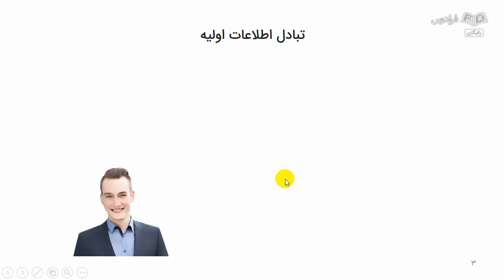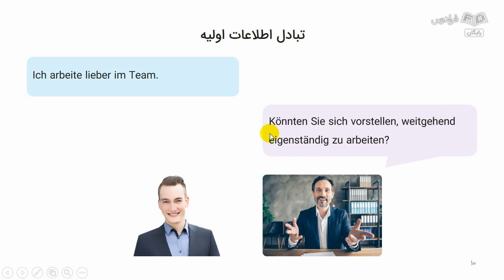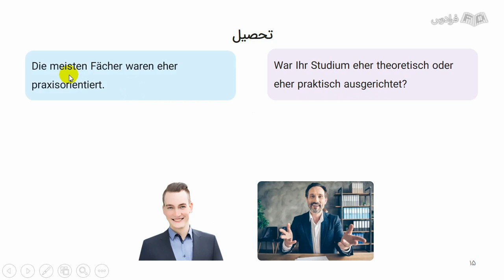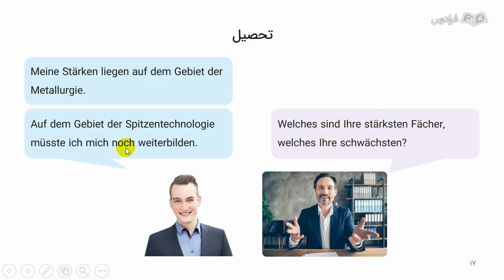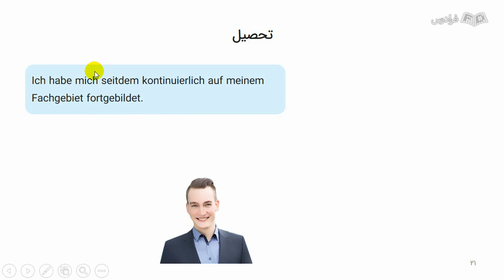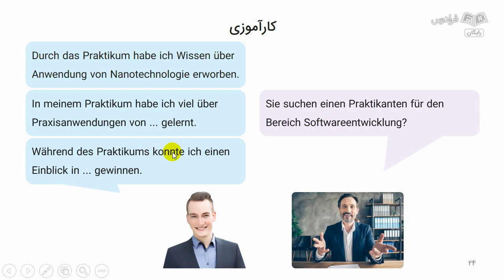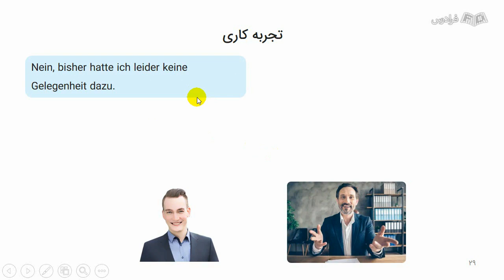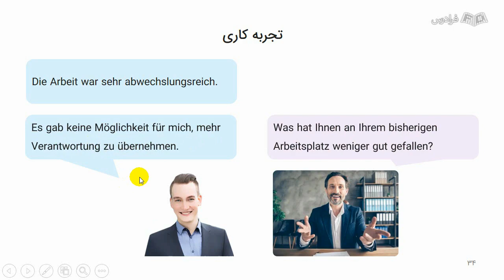آموزش زبان آلمانی – از مصاحبه شغلی تا محیط کار – ویژه رشته های مهندسی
FaraDars: آموزش زبان آلمانی – از مصاحبه شغلی تا محیط کار – ویژه رشته های مهندسی - (برای مشاهده نسخه کامل آموزش به لینک زیر مراجعه کنید)

0:00:00 درس یکم: تبادل اطلاعات اولیه
0:06:55 درس دوم: تحصیل
0:22:43 درس سوم: کارآموزی
0:30:16 درس چهارم: تجربه کاری

در دنیای امروز، یادگیری زبان در کنار آموزش مهارت‌های تخصصی، نه‌تنها موجب ایجاد فضایی گسترده‌تر برای همکاری‌های شغلی با کشورهای دیگر، بلکه منجر به شبکه‌سازی در سطح بین‌المللی در جهت پیشبرد روابط اجتماعی می‌شود، به ویژه، کشور آلمان که همواره توجه ویژه به صنعت و فضای مهندسی داشته و یادگیری زبان این کشور برای مهندسان مفید است.

در این فرادرس، با نحوه برقراری ارتباط با شرکت‌ها و مجموعه‌های مهندسی در قالب مصاحبه شغلی آشنا می‌شوید و مکالمات روزمره و تخصصی در فضای مهندسی را می‌آموزید. با توجه به افزایش بی‌سابقه تعداد مهندسان در کشور طی سالیان اخیر و نیاز به مطالعه روز افزون مقالات بین‌المللی و آشنایی مداوم با نرم‌افزارها و روند کاری در کشورهای توسعه‌یافته، از جمله کشور آلمان، این آموزش می‌تواند خلأ موجود در این زمینه را رفع کرده و موجب ارتقا سطح علمی دانشجویان شود.

آموزش زبان آلمانی – از مصاحبه شغلی تا محیط کار – ویژه رشته های مهندسی - (برای مشاهده نسخه کامل آموزش به لینک زیر مراجعه کنید)